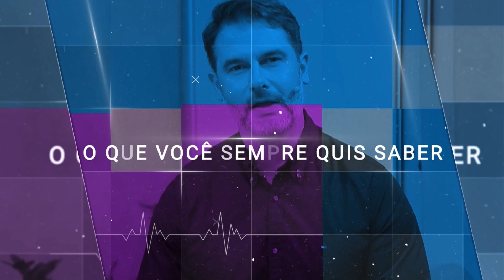PAPO CABEÇA sobre pesquisas e novidades na neurologia com Dr. Felipe Fregni, neurologista de Harvard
Vamos descobrir juntos tudo o que temos de estudos e pesquisas em andamento ou já concluídas recentemente em Harvard que envolvam a neurologia.

Não perca, no domingo, às 18h, aqui no canal.